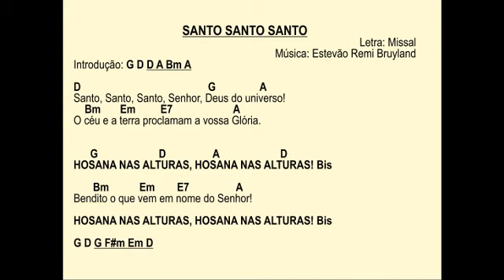Santo Santo Santo - Padre Estevão Bruyland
Autor: Padre Estevão Bruyland
Cantores: Carlos Munhoz, Vanessa R. Vieira, Michelle Furlan e Eliane Lunga
Arranjador e produtor: Maurício Bailoni
Cifras:
Introdução: G D D A Bm A

Santo, Santo, Santo, Senhor, Deus do universo!
      Bm       Em         E7                         A
O céu e a terra proclamam a vossa Glória.

HOSANA NAS ALTURAS, HOSANA NAS ALTURAS!

Bendito o que vem em nome do Senhor!

G D G F#m Em D